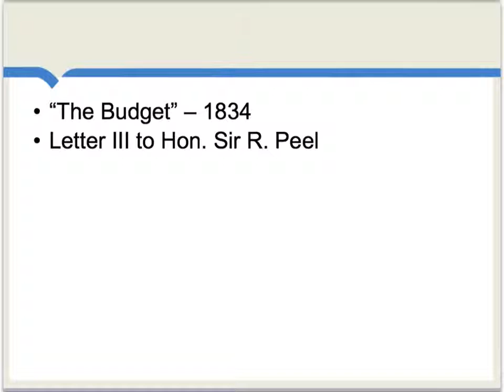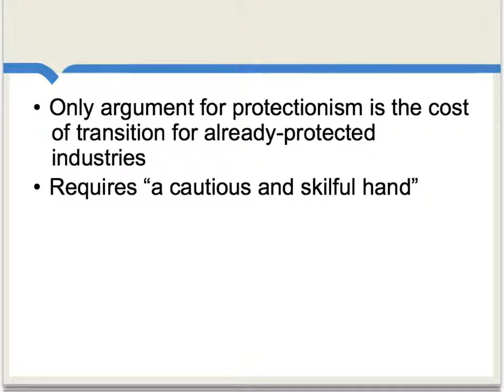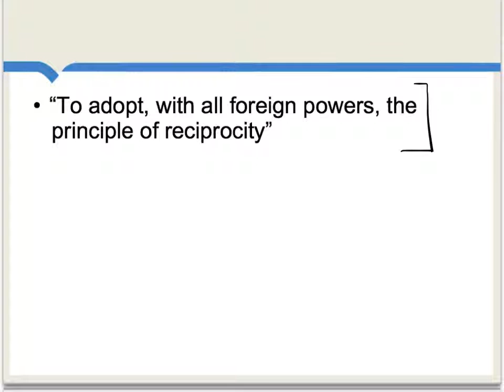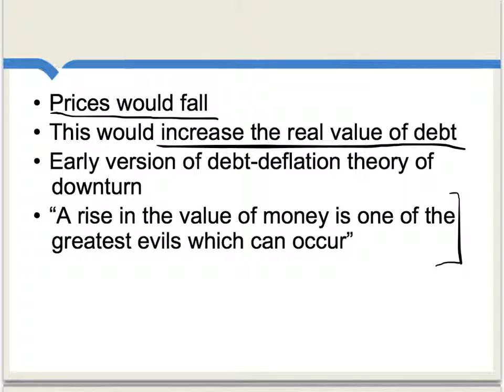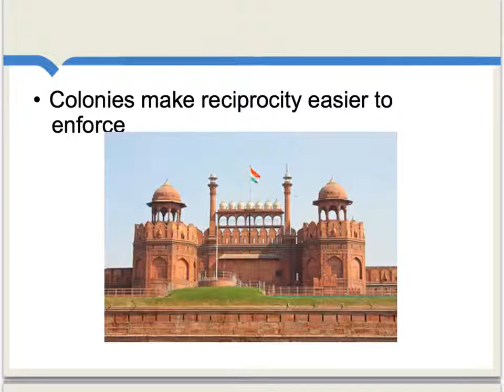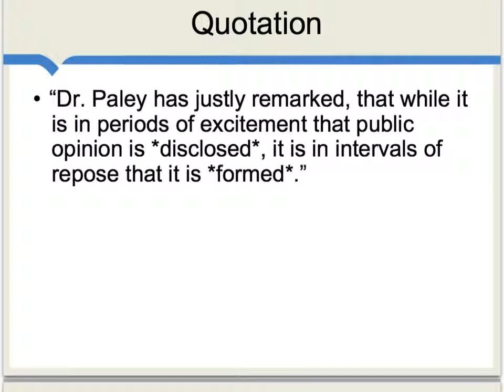Robert Torrens on strategic trade policy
This video takes a look at a section of Robert Torrens' classic economic text, "The Budget." Torrens was a strong advocate of free trade. While many attribute the idea of comparative advantage to David Ricardo, it was, in fact, Robert Torrens who discovered this concept nearly two decades earlier. Torrens also came up with an early version of the debt-deflation theory of economic downturn, was a strong opponent of deflation, and linked trade theory to factors of aggregate demand.